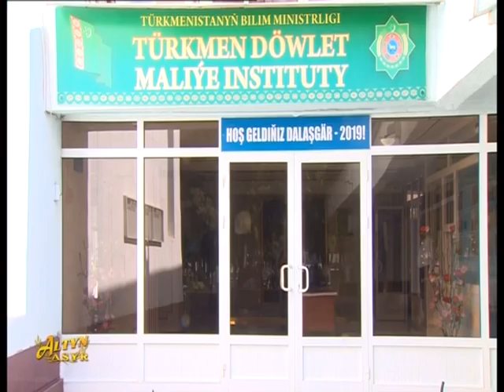Türkmenistanda ýokary okuw mekdeplerine giriş synaglary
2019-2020-nji okuw möwsüminde  täze talyp boljak dalaşgärleriň ÝOM-lara kabul edişlik synaglary dowam edýär.